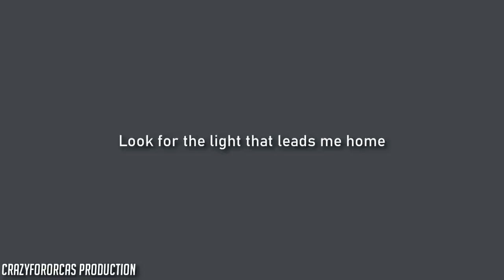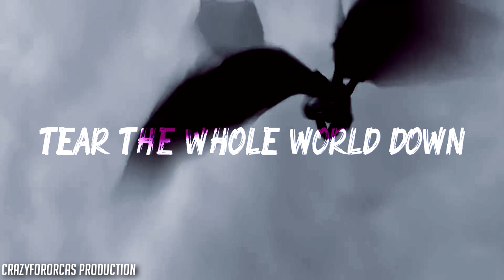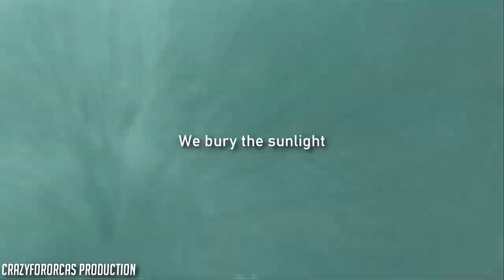Failure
This is an edit I started a while ago, and decided to finish.
Credits:
Cetacean Lover
PabloTektek
wetsuit_up
Estel Moore Forn
Orcinus
Diva Flora Nikolova
Raconte-moi le mushing
Galinette1208
LisaKristin1501
me
HTTYD TRILOGY
CetusCetus
Echobeluga
coastalpines
Soryu Footage
SeaworldPhotography